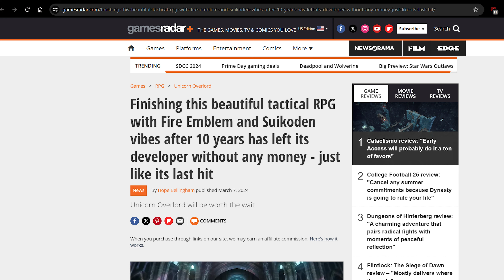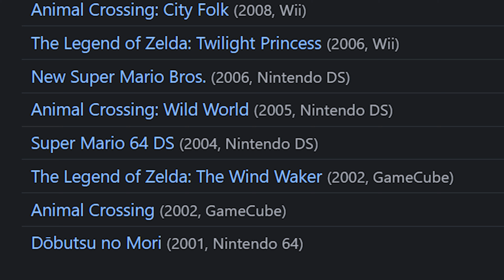Unicorn Overlord - Ogre Battle 65!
CONTENT WARNING: Maybe don't watch the first few minutes while eating.

The long-awaited sequel to the 2007 Xbox 260 classic Overlord, Unicorn Overlord is a strange way to take the franchise. It bears a striking dissimilarity to the original and development has been handed off to the Japanese team at Vanillaware. *What? This isn't a sequel to beloved classic Overlord and that game had a sequel in 2009 Overlord II? What? It had two spinoffs? One on the Wii and one on the DS? What? Are you sure? 100%? You're positive? Whelp. You know that explains a lot now that I think about it.

TRPGO23